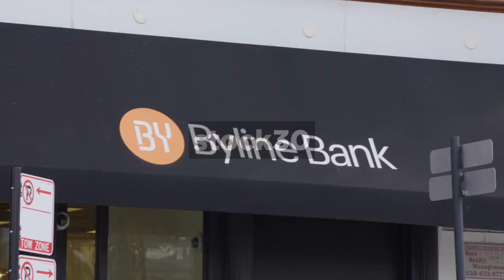Byline Bank On North Wells Street In Chicago, USA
Wide shot followed by a close shot of Byline Bank on North Wells Street in Chicago